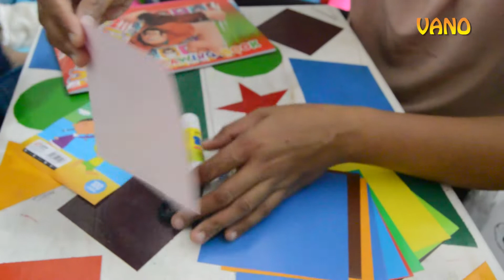Cara Membuat Origami Amplop bersama Vano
Vano belajar membuat origami amplop bersama mama